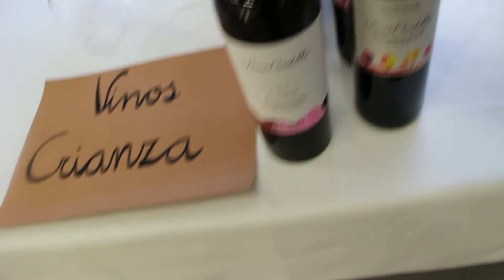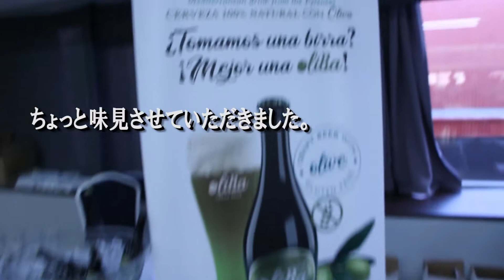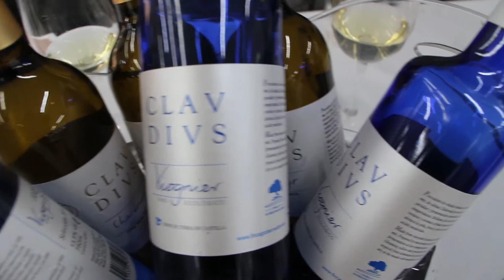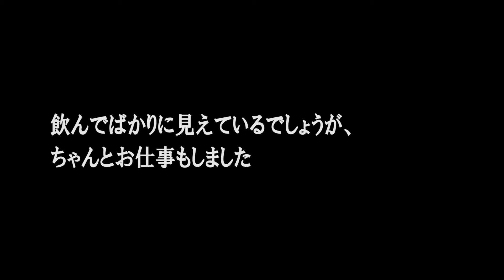マドリードのスペインワインの展示会のお手伝いに行ってきました VLOG TODOMADRID #12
コロナ拡大中のマドリードで開催された、スペインワインやオリーブオイルなどの食品展示会のお手伝いをしてきました。

合間に試飲をしてきたので、その様子などを紹介します。

【スペインワインを知ろう】
スペインワインについては、ぜひワインライターの浮田さんのレクチャー動画もぜひどうぞ。
ワイン全体からみた、今のスペインワインの潮流が分かりますよ！